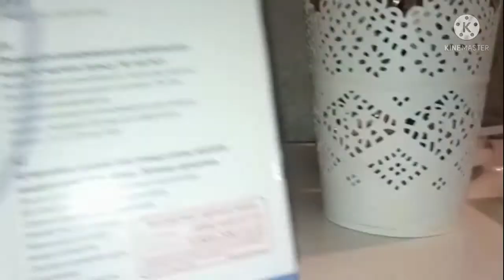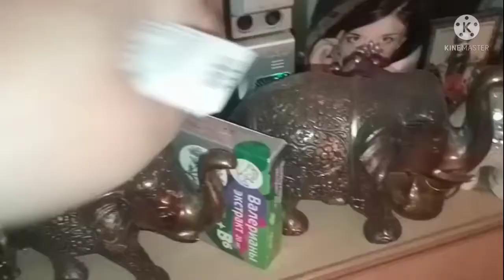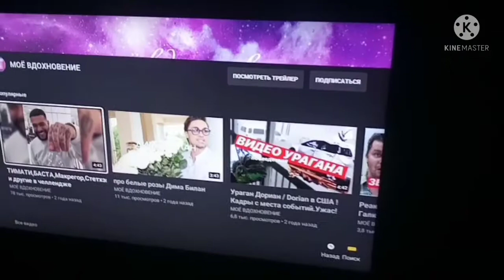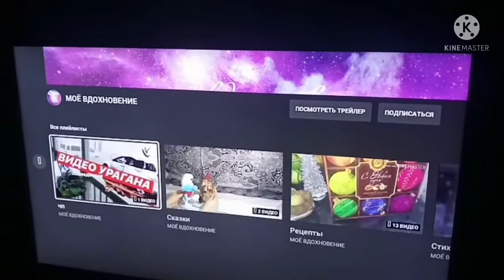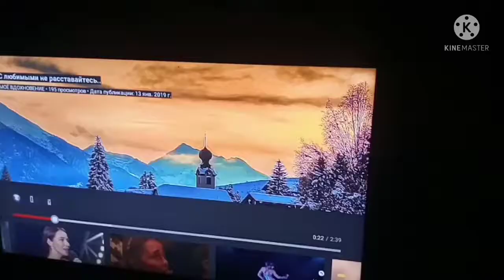Жаркое из индейки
Здравствуйте Дорогие Друзья! Смотрите с удовольствием! Готовит моя Доченька! Наилучших Счастливых свершений, отличного просмотра и всего чего желает Ваша душа пусть сбудется! От всей Души к Вам Альбина! Дорогие мои Любимые Друзья из за проблем с памятью , я часто в кадре переспрашиваю , отнеситесь с пониманием! Всех Вам Благ!